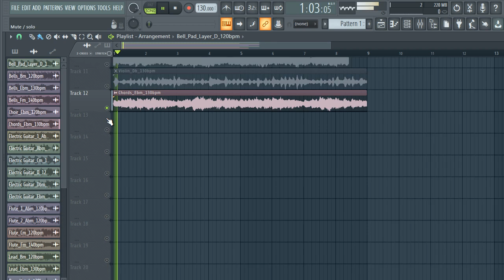[FREE DOWNLOAD] TRAP SAMPLE PACK / LOOP KIT | Melody loops (+10Royalty Free) - vol.150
free trap melody loop pack
trap loop packs
trap loop pack free download
free trap melody loop packs
trapsoul loop pack
cymatics free melody loops
best free melody loops
808 free sample pack
simon servida free loop kit
nick mira free loop kit
pvlace free loop kit
cymatics oracle free loop kit